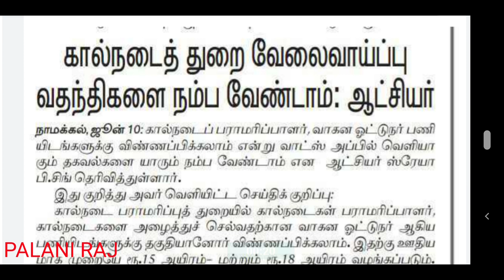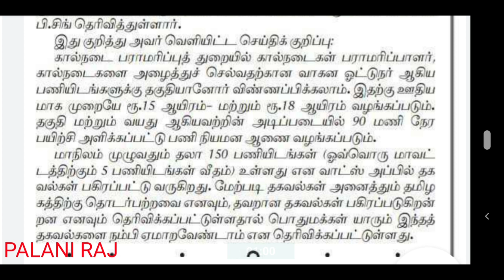கால்நடைத்துறை உதவியாளர் வேலைவாய்ப்பு 2022 | கால்நடைத் துறை ஓட்டுனர்